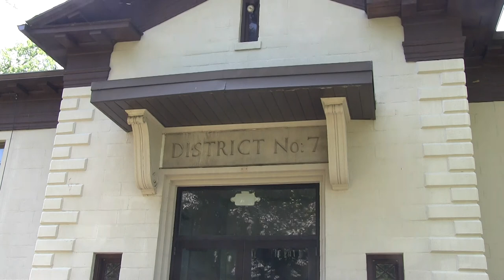Wedding Moments by Award Winning Producer/Director/Videographer Richard J. McCollough, M.Ed.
Wedding Moments by Award Winning Producer/Director/Videographer
Richard J. McCollough, M.Ed. Saturday, June 30, 2018

Traditional Wedding Ceremony
Trinity Reformed Church Rochester, NY